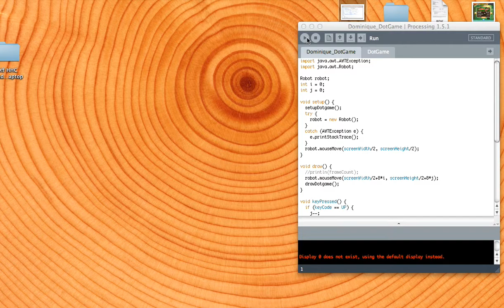Mouse movement is limited to a contant (and slow) max